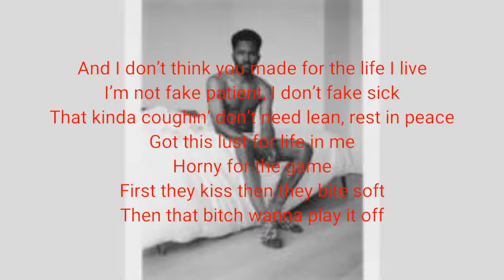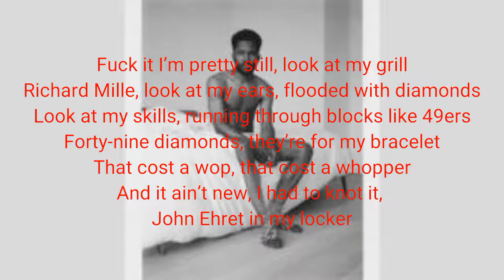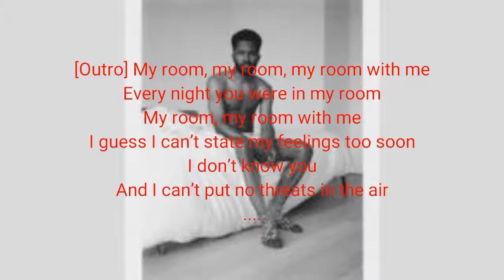Frank Ocean - In My Room (Lyrics)